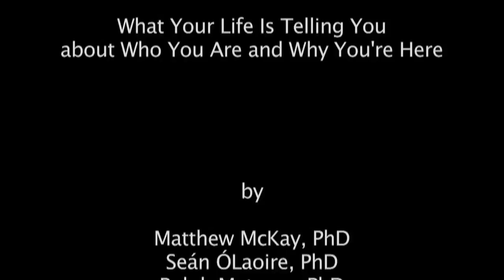Why?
Watch a fascinating discussion between psychologist Matthew McKay and charismatic Silicon Valley spiritual leader Sean O'Laoire, two co-authors of the new book, Why?, releasing May 1st, 2013.

Why? offers a unique blend of psychology and spirituality to help readers reframe life's challenges as opportunities. Inside, readers will learn to dismantle tired, old traditions that tell them they should avoid pain and seek pleasure, create their own cosmology that unites their beliefs with their life's mission, recognize this individual mission, and carry out exercises to bring them into alignment with this mission via personal practices. Despite these heady topics, the book is written in an accessible, inspiring, and entertaining tone.